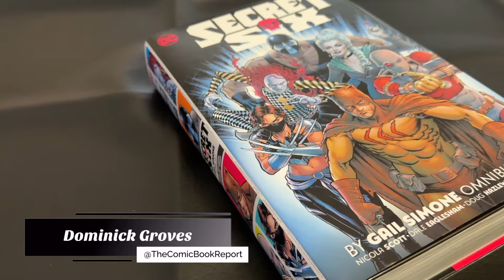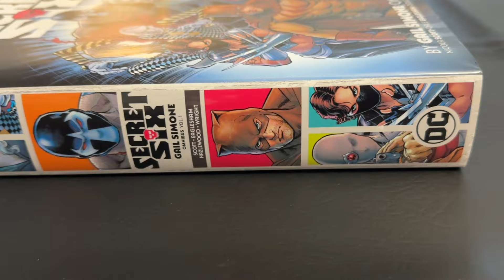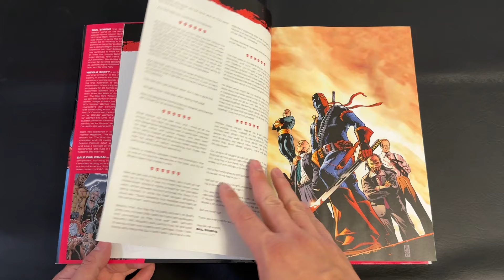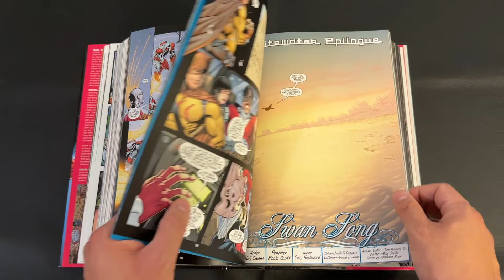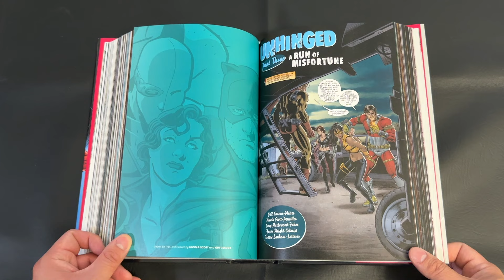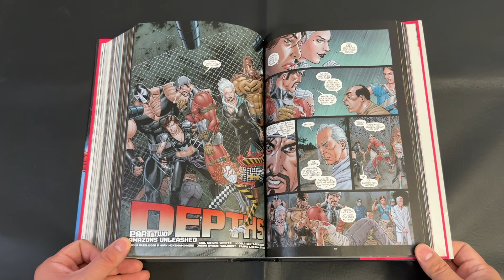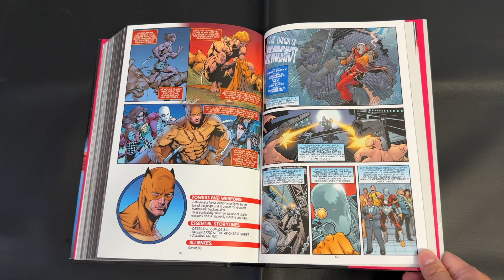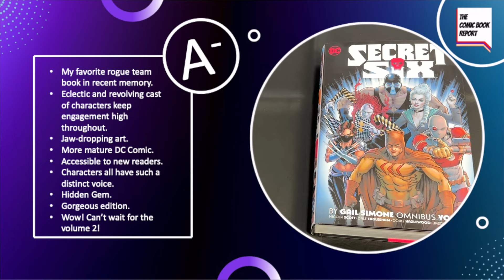Secret Six Omnibus Vol. 1 Review | Gail Simone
Today I'm reviewing the Secret Six by Gail Simone Omnibus Vol. 1 from DC Comics! This is one of the most compelling and fun rogue team books I've had the pleasure of reading.

Or if you're buying four or more books you can ship together and save 5% with our code: "TCBRShipittogether"